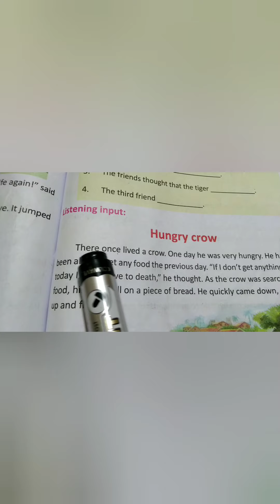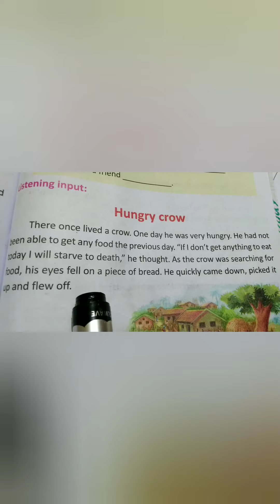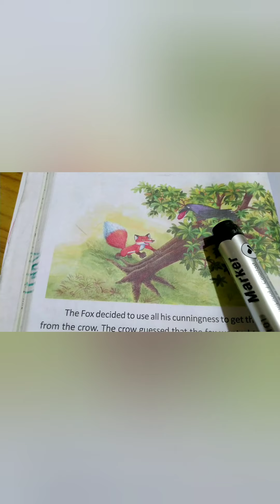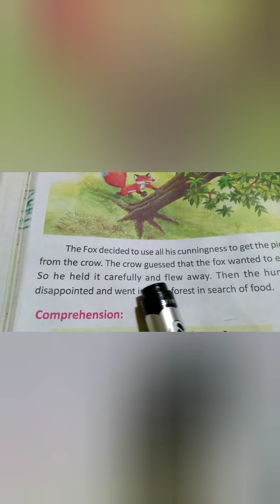3rd class English lesson Hungry crow ..a.p syllabus.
I explained in this video about hungry crow 3rd class lesson in a.p syllabus. I explained English to Telugu explanation.